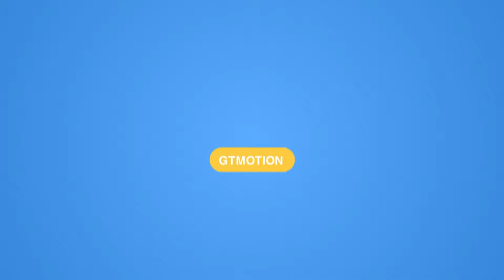After Effect Templates - USA Map Kit